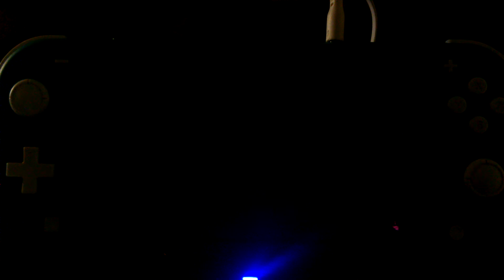Splatoon 2 Online Turf Wars #2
in this video I take a L on this match

IG and Twitter @asahinasono
twitch SonoAsahina